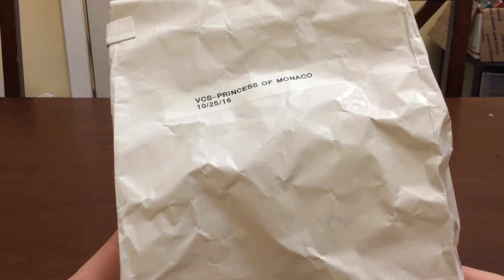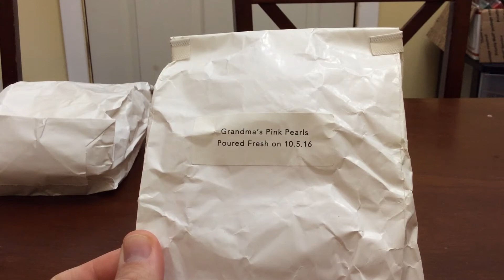Awesome destash haul from Margaret ❤️